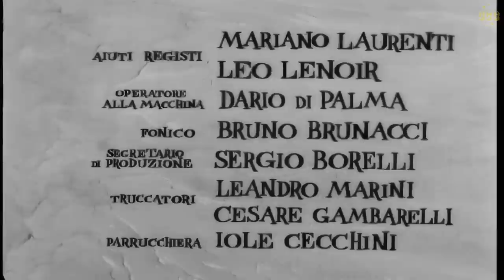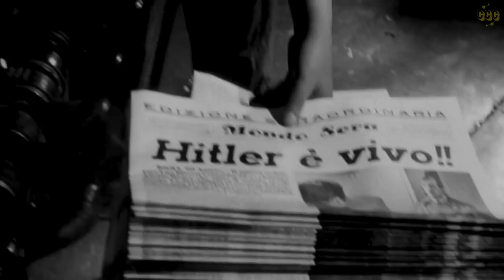Le olimpiadi dei mariti (1960 Italian Movie) Ugo Tognazzi, Delia Scala, Raimondo Vianello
During the 1960 Olympics in Rome, two Italian husbands attempt to romance tourists while their wives are away, but their plans go awry when their wives return early.

Many subtitle languages available for this movie

Director: Giorgio Bianchi
Writers: Vittorio Metz, Roberto Gianviti, Italo De Tuddo
Stars: Ugo Tognazzi, Delia Scala, Raimondo Vianello, Hélène Chanel
Genre: Italian cinema, Comedy